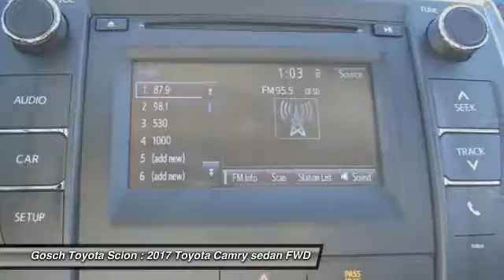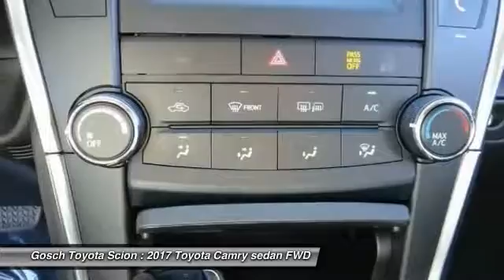2017 Toyota Camry HEMET BEAUMONT MENIFEE PERRIS LAKE ELSINORE MURRIETA 8-T170752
2017 Toyota Camry SE AUTOMATIC

GOSCH TOYOTA SCION PROUDLY SERVING HEMET, BEAUMONT, MENIFEE, PERRIS, LAKE ELSINORE, MURRIETA, AND SURROUNDING SOUTHERN CALIFORNIA LOCATIONS. THIS 01H1 2017 Toyota CAMRY IS EQUIPPED WITH A Engine: 2.5L I-4 DOHC SMPI, AUTOMATIC TRANSMISSION, AND RECEIVES AN ESTIMATED 24 City/33 Hwy MPG. GOSCH TOYOTA SCION 450 CARRIAGE CIRCLE HEMET CA 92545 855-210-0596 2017 Toyota CAMRY SE AUTOMATIC Stock #: 8-T170752 | VIN: 4T1BF1FK7HU327713 | 2017 Toyota Camry SE Automatic Gosch Toyota Scion